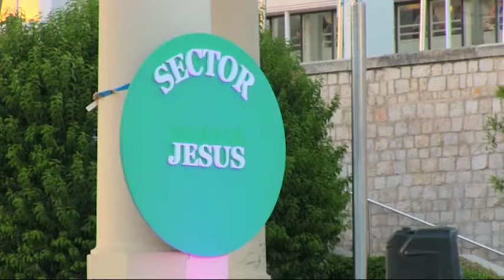Vive Las Fiestas (12-07-2018)